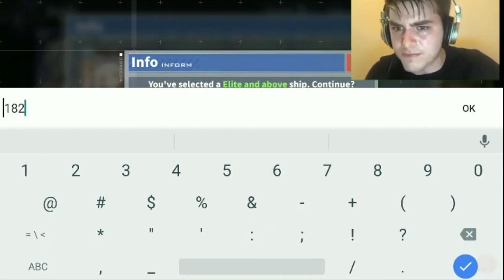Insane Ultra Rare Shimakaze guide speedrun - Azure Lane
did you get Shimakaze?...no?...pls don't hort me, i uhh... i can explain.